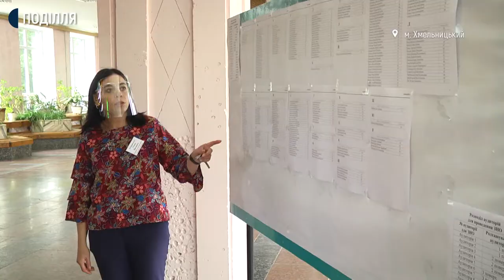Абітурієнти склали вступний фаховий іспит з права для вступу в магістратуру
275 абітурієнтів із 317 зареєстрованих складали вступний фаховий іспит з права для вступу в магістратуру. Здавали його у формі тестування в єдиному в області пункті розташованому в Хмельницькому національному університеті. Про це Суспільному розповів відповідальний за пункт тестування Андрій Мартинюк. За його словами, запускати абітурієнтів до вишу почали з 9:30, о десятій розпочалося саме тестування. Іспит розділили на дві частини: першу писали 75 хвилин, другу – 125. Тест складали в одну зміну, на відміну від Єдиного вступного іспиту з іноземної мови.